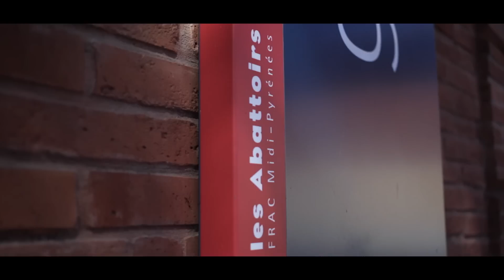Showreel 2016 // CHA PROD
Nous sommes fier et heureux de vous présenter notre nouvelle démo, un best of de nos productions de l'année passée.